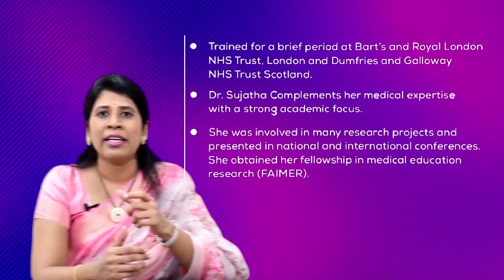మళ్లీ వెలుగులోకి వస్తున్న కరోన కేసులు... భయపడాలా? వద్దా? | JN.1 Variant | Dr. Sujatha Vellanki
Address:
54-15-1/3 Vinayak Theatre Road,